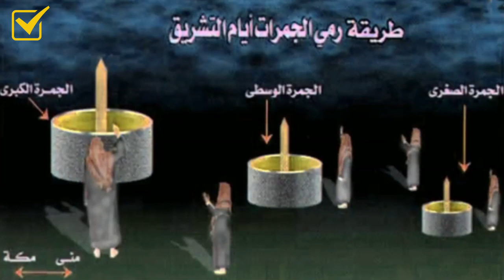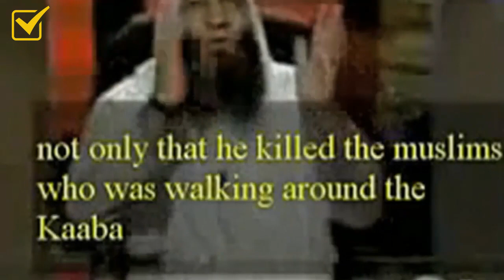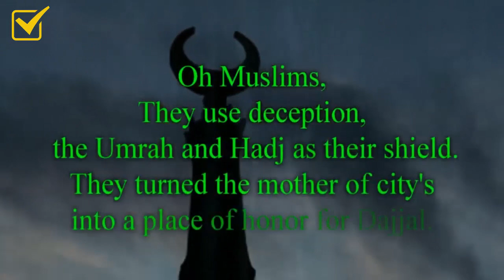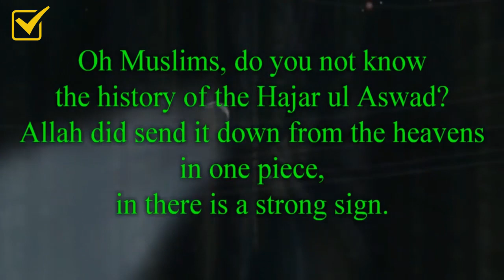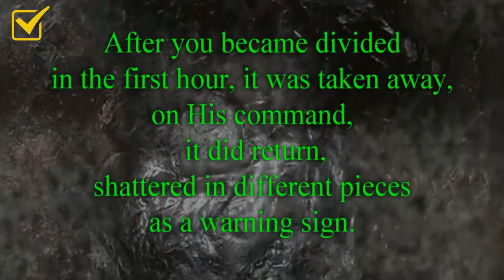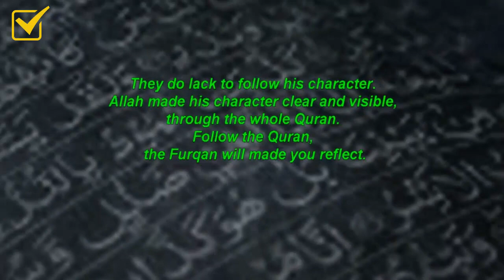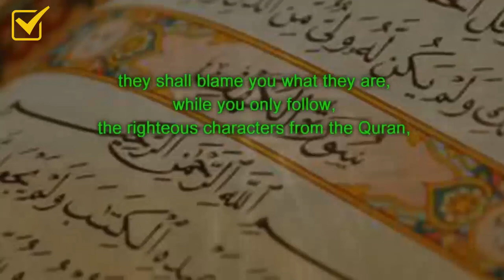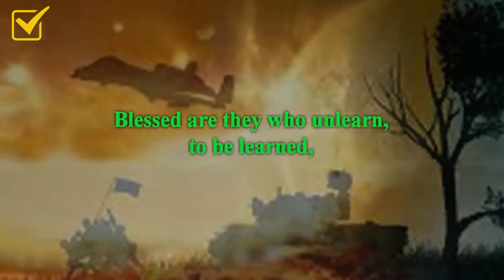Are you Doing Hajj with Devil?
Cover Topic:-
What is Hajj?
History of Obelisk
An over View of the Obelisk
Where is the Obelisk Today?
Kaba with the Dark Mystery!
Modernization of Mecca the Sign of Dajjal!

Every video is created with a single goal in mind..to deliver an open-minded unique video experience to you the Viewer every time.